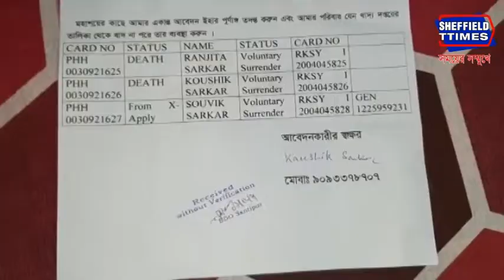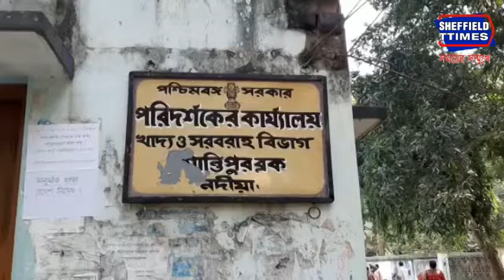Although alive, dead in 'paper', mother and child knocking on the door of administration